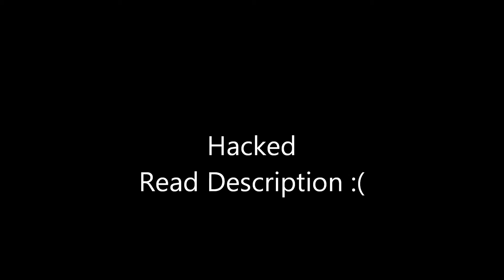Neatly Scim Hacked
I got my account back, but ive got nothing left. I was in the middle of making my best video yet, but unfortunetly i cannot finish it. Sorry everyone! :( You can unsubscribe because i can no longer make decent videos. Peace